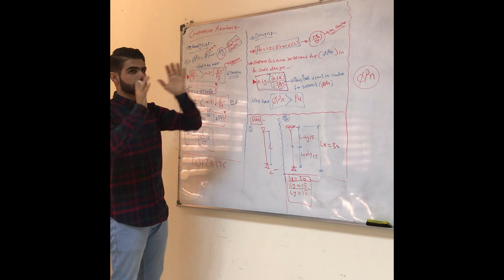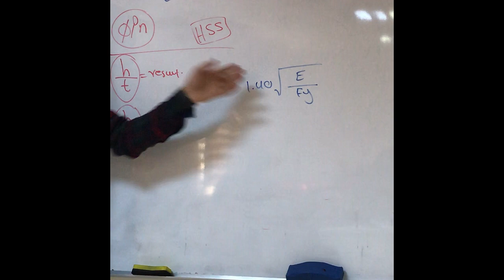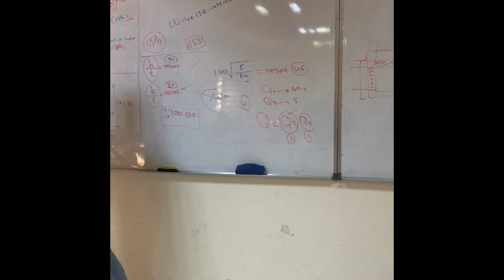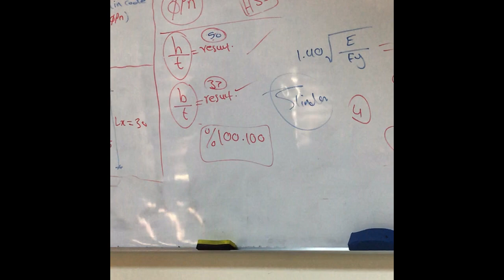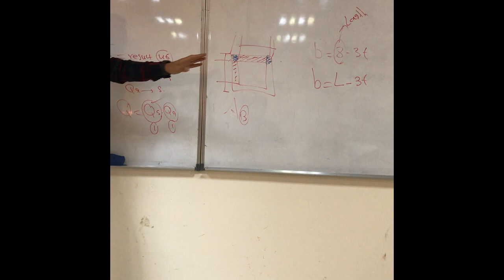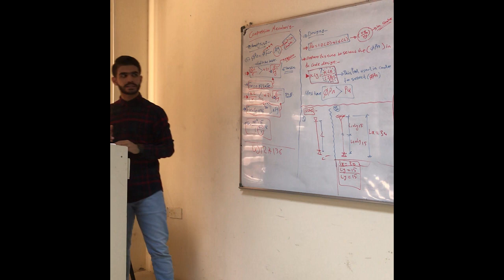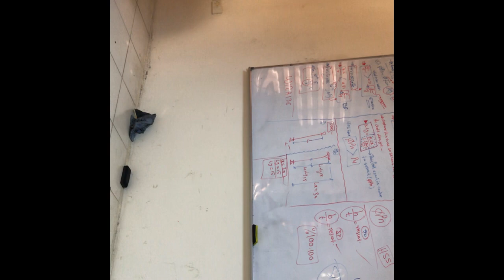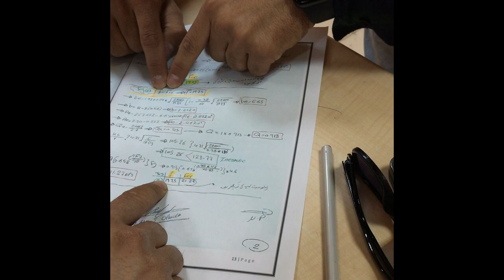compression Lesson 2